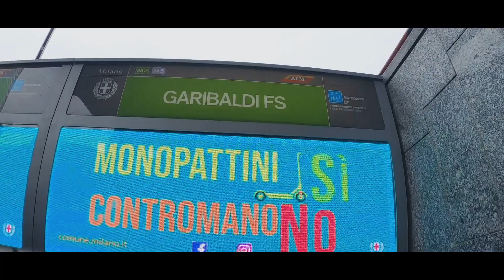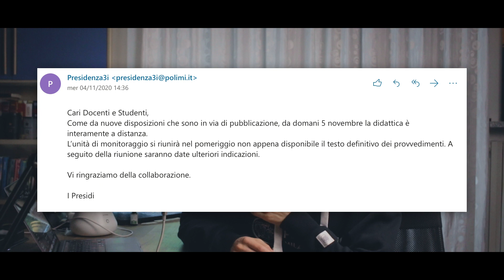Che università faccio? | Impressione ai primi parziali – Polimi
Ciao ragazzi in questo video parleremo di che università ho scelto, test di ammissione e le prime impressioni ai parziali che ho appena dato.